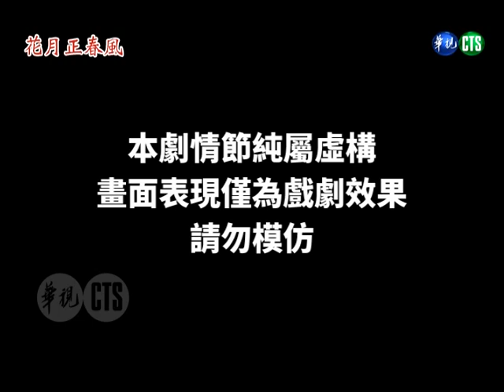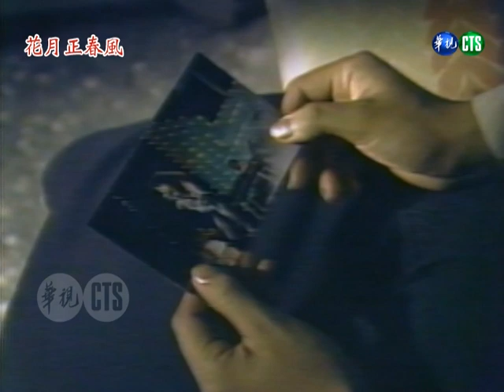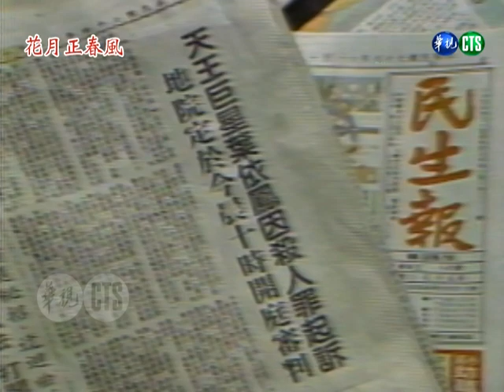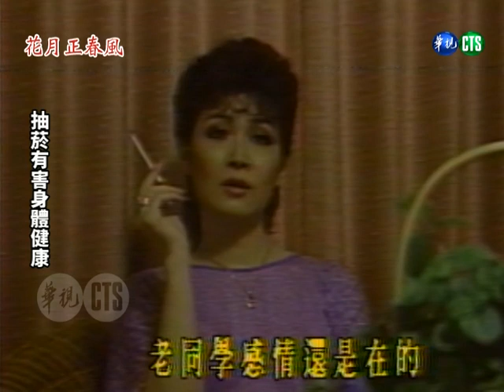【花月正春風】第1集｜主演：張瓊姿、藍毓莉、石修、石峰、陳松勇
《花月正春風》是華視1986年4月3日～5月14日播出的八點檔電視劇，由張瓊姿、藍毓莉、石修、石峰等人主演，共30集。劇情講述葉依鳳、羅華偉、陳耀輝、金曼雲四人之間一段錯綜曲折卻又感人的故事。
劇情摘要：
名歌星葉依鳳因殺人罪起訴，在獄中她回想起未成名前在南部小歌廳駐唱時的種種。

🌟演員：張瓊姿（飾葉依鳳）、藍毓莉（飾金曼雲）、石修（飾羅華偉）、石峰（飾陳耀輝）、王珏（飾唐若舫）、張魁（飾林坤山）、常楓（飾王重九）、張柏舟（飾阿喜）、張玉玲（飾記者）、解淑珺（飾范淑媛）、廖美（飾陳母）、高幸枝（飾范母）、盧迪（飾林父）、于鶴齡（飾羅安）、梁復龍（飾律師）、羅月亭（飾法官）